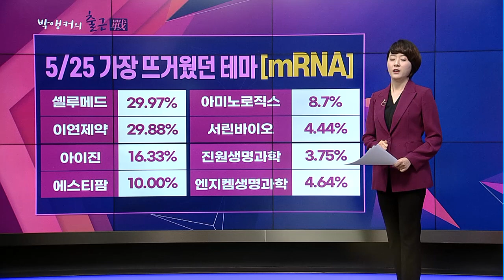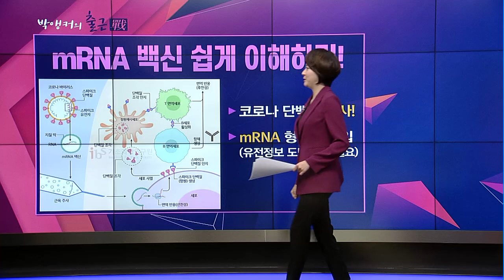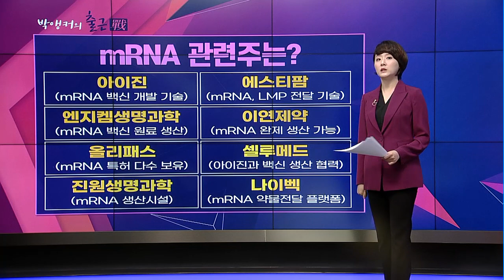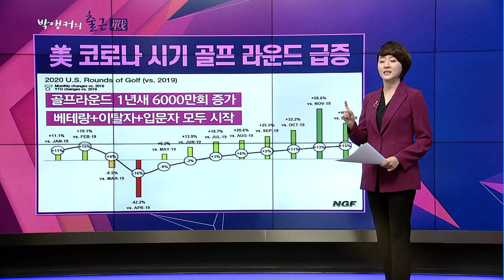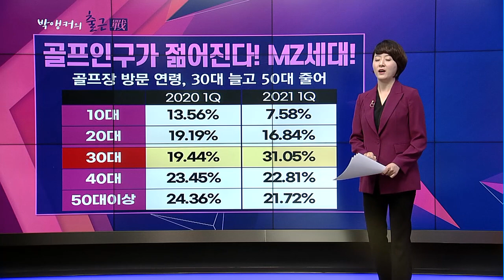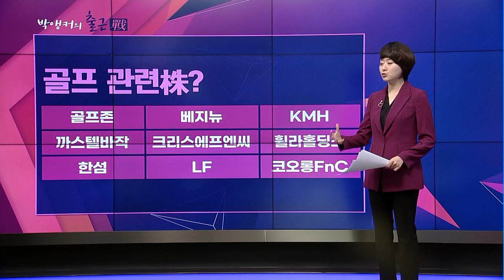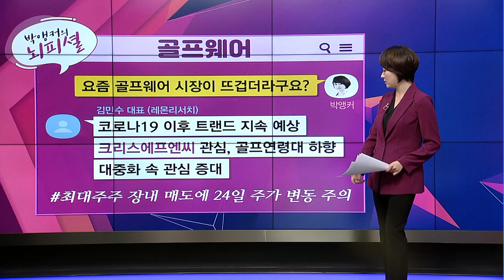[박앵커의 출근전] 이 시국에 골프인구 증가!? 30대 '골린이'가 이끈 골프株 '이종목' / 머니투데이방송 (증시, 증권)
05/26 출발! 성공투자

[박앵커의 출근전]
(월~금) 오전 7시 40분~7시 50분

▶한미정상회담, mRNA 관심 증가로!

▶팬데믹에 최적화된 스포츠, 골프
- 코로나19 여가 활동 급제동
- 가장 먼저 재개한 스포츠 ‘골프’
- 마스크 불편함 적고 & 거리두기 용이

▶백화점 3대 효자 ‘명품’ ‘가전’ ‘골프웨어’
- 골프복 시장, 2019년 4조 6315억원
→2021년 5조 6800억원

▶박앵커의 뇌피셜-[골프웨어]
- 박앵커 “요즘 골프웨어 시장이 뜨겁더라구요?”
- 김민수 대표 (레몬리서치)
“코로나19 이후 트랜드 지속 예상”
“크리스에프엔씨 관심, 골프연령대 하향”
“대중화 속 관심 증대”